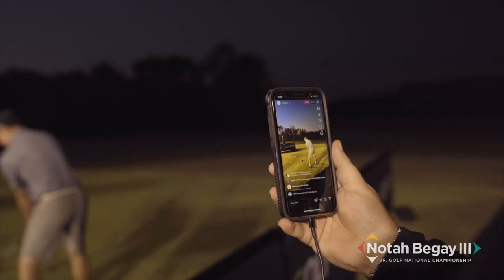Hole in One/Long Drive/Putting & MORE!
Only at Coushatta do you have the best festivities in Junior Golf!